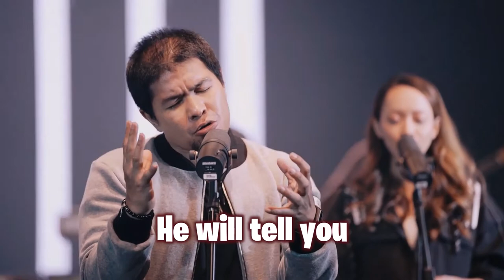JEREMIAH 33:3 + AGUNG MULIA (Mashup) - Undivided Worship X Giving My Best (Animated Lyric Video)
Setiap anak yang menantikan kesembuhan..
Setiap anak yang rindu dilawat Tuhan..
Setiap anak Tuhan yang rindu dipakaiNya..

Bersama seisi keluarga, mari ikuti
KKR Anak Online
"Roh Kudus Datanglah"
Bersama Ps. Philip Mantofa

Untuk informasi lebih lanjut, Anda dapat menghubungi:
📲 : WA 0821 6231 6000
📲 : DM IG @eaglekidzgms

Let's get to 50 members! (updates in real-time): 108% 54/50
Latest Discord Member (updates in real-time): jerezha♯0

Jeremiah 33:3 // Agung Mulia (Mashup)
Kunci: D Major
Birama: 6/8

[Verse 1 - taken from Agung Mulia]
Lihat    indahnya Dunia
D      G                       D        G
Lukisan tanganNya
                     D                G
Agung Mulia
                  D

[Verse 2 - taken from Agung Mulia]
Semesta   senandung senada
Menjunjung takhtaNya
                             D                G
Agung mulia
                 D
[Pre-chorus - taken from Jeremiah 33:3]
Call to Him
F#m    G
He will telll you
             Bm         A
Call to Him
F#m    G
He will answer you
             Bm          A
Call to Him
F#m    G
He will show you
             Bm
              A
              F#m
              G
              A

[Chorus - taken from Agung Mulia]
Semua manusia mulia dihapdan   -Nya
Bm        A/C#       D        Em   D/F#    G
Tiada duanya kasihNya kepada ki  - ta
Semua manusia berkata Dialah Ra   -   ja
Agung dan mulia semua perbuatanNya
             Bm         A           G     D/F#     Em
Kaulah Tuhan yang mulia

[Interlude]
D. | G. | D. | G. | 4x

[Bridge - taken from Jeremiah 33:3]
Open up our eyes
          D/F#             G
          D/F#             G
          D/F#             G
So we will    see
                   A
Open up our eyes (open up our eyes)
          D/F#                         G
          D/F#                         G
          D/F#             G
                   A
How great
         D
How Mighty
         G
How remarkable
             Bm
Is He
    A
How wonderful
         D
How amazing
         G
How beautiful
             Bm
Is He
    A

[Chorus ENDING]
(How great)
          Semua manusia mulia dihadapanNya
          D                                          D/F#      G
                                                       (How mighty)

Tiada duanya kasihNya kepada kita
(How remarkable)                           (is He)
     Bm                                                 A
(How wonderful)
          Semua manusia berkata Dialah Raja
          D                                          D/F#      G
                                                       (How amazing)

(How beutiful)                                  (is He)
     Bm                                                    A

A                                      D

[Ending]
Open op our eyes so
D                                    G

Agung dan mulia
D                              G
Tuhan kita

Agung dan mulia
D                              G
Tuhan (kita)

Agung mulia
            D
Video kolaborasi Undivided Worship X Giving My Best